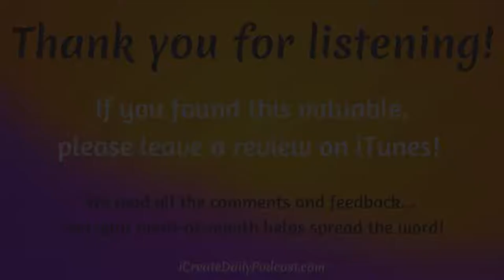Episode 93: Book Editing Services and Tips ~ Sandra Haven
If you’re in need of book editing services and tips, today’s guest will have some answers and insights for you!

Sandra Haven, is a professional editor and writer who has helped hundreds of writers achieve their dreams and complete their story projects since 1990. For over two decades, Sandra Haven has provided editorial services as a freelance editor for writers and book publishers from around the world.

Sandra editing career includes serving as Senior Editor for Writer’s International Forum, a magazine helping women authors worldwide to be more successful in their writing endeavors.

Sandra Haven is also a multiple times internationally published author in the areas of short fiction to human interest articles, and from mainstream to genre, including humor, mystery, romance, satire and science fiction.

And today, Sandra launches her new Kindle book, titled:

How to Publish a Book, Novel, or Series:
Essential Guide to: Publishers, Agents, Digital, and Self-Publishing.  (Writer’s Solution Series Book 1)

Topics Discussed
- Sandra's start in technical writing
- Sandra and her husband's writers magazine business
- Sandra's editing process
- Writing and editing programs
- Different types of editing
- How one beta reader helped Sandra expand her book topic
- Pros and cons of beta readers
- Tips for writers and editors